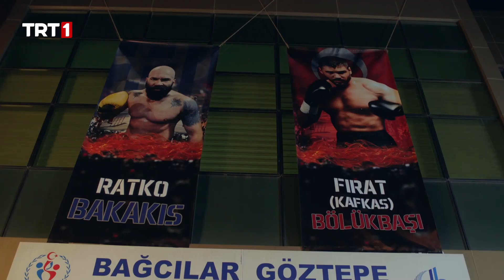"Ben Kafkas!" | @SampiyonTRT 15. Bölüm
Şampiyon 15. Bölüm Özet:

Fırat, Ratko ile maç yapmaya karar verir, kaçmaktan vazgeçer. Çünkü bu mesele artık milli bir meseledir. Derviş’in Güneşi kaçıramaması için de Güneş’i güvenli bir yere saklar.
Suna, Tansel’in Kerem’e kurduğu tuzağı Fırat’a anlatır. Tansel’in planlarını öğrenen Fırat, Derviş’e maça çıkmasının karşılığında Kerem’in parmak izlerinin olduğu silahı Tansel’den alıp kendisine vermesi şartını koşar.

Her ne kadar milli boyuta ulaşsa da Yaman hoca Fırat’ın maça çıkmasını istemez. Çünkü Fırat’ın sol gözünü kaybetme tehlikesi vardır.

Nesli ise Şahin’i Tansel’in salonundan ayrılması için konuşup ikna eder. Şahin durumu Tansel’le konuşur. Tansel onu serbest bırakmak için bir kafes dövüşüne çıkma şartı koşar.
Diğer yandan Derviş’in gizli kasası Mavi de Ratko maçında olacaktır. Polis onu ve Derviş’i yakalama planı yapar. Bu yüzden Fırat’tan maçı uzatmasını isterler.

Silahın bankadan çıkarılıp Tansel’in ofisinde olduğunu öğrenen Kado ve Kerem gizlice Tansel’in ofisine girerler.  Silah Tansel’in kasasında yoktur. Ancak gördükleri bir belge karşısında kanları donmuştur. Hemen Zafer’i ararlar.